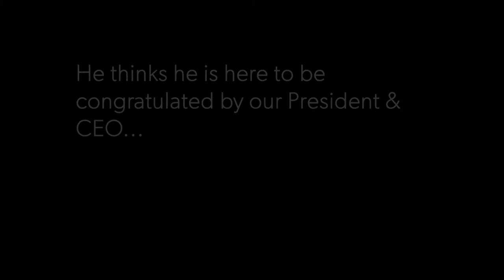2022 USA Games Reveal: Julian Borst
Thursday is quickly becoming our favorite day of the week here at SOMI, as we continue to announce members of Team Michigan in our 2022 USA Games reveal.

Congratulations to Julian Borst, who is headed to his SECOND USA Games. Julian will be competing in Orlando, Florida next year in athletics.

Take a peek at how Tim Hileman, SOMI CEO & President, surprised Julian with the news…